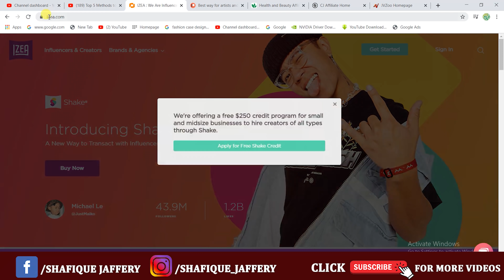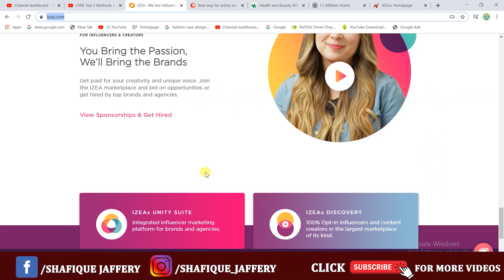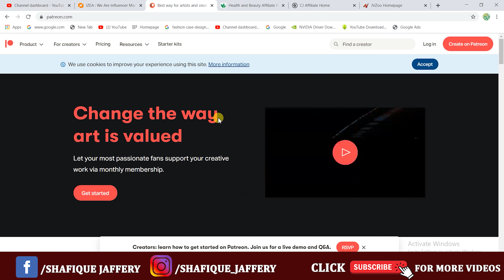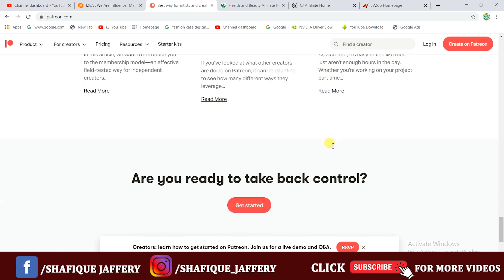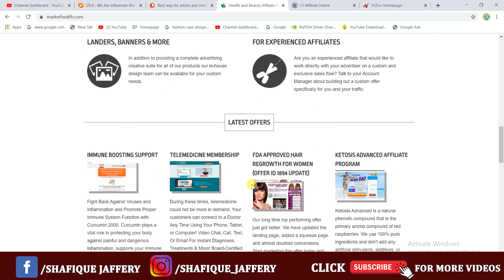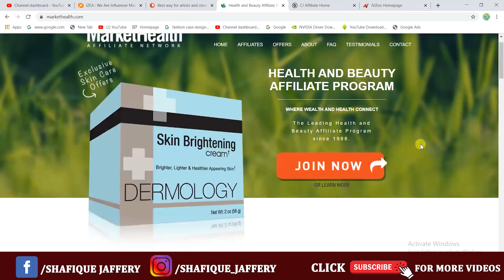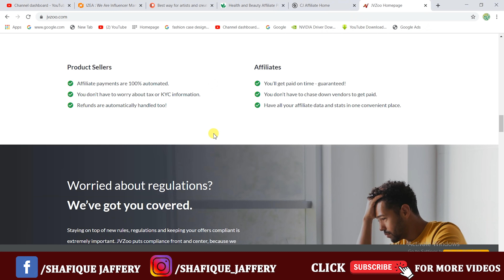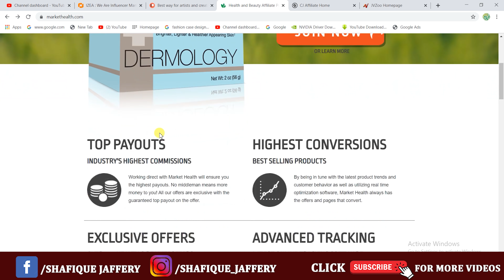5 ways to make money online on Youtube || Online Earning in Pakistan || Youtube say pasy kasy kamaye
5 ways to make money online on Youtube || Online Earning in Pakistan || Youtube say pasy kasy kamaye

About This Video:
Topics Covered
1- How To Make money online from youtube by AdSense
2- How To Make money online from youtube by selling the products
3- How To Make money online from youtube by sponcer's
4- How To Make money online from youtube paid memberships